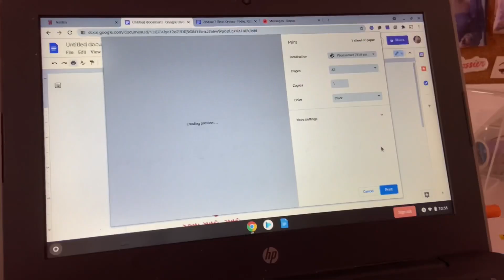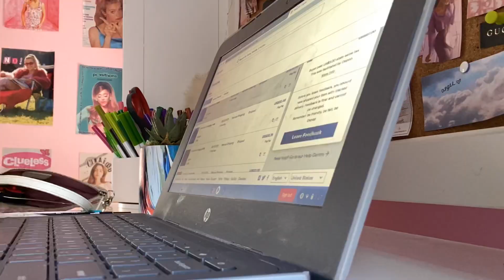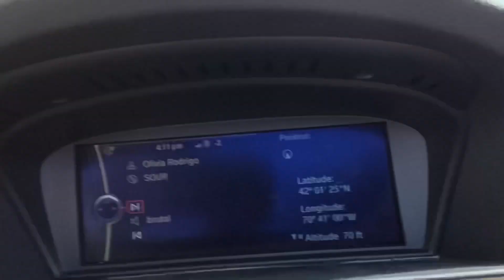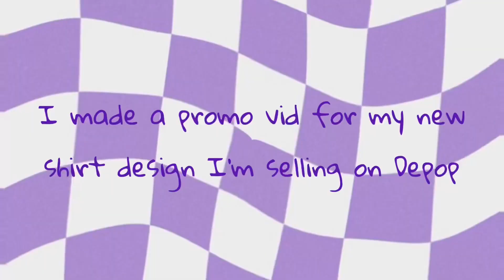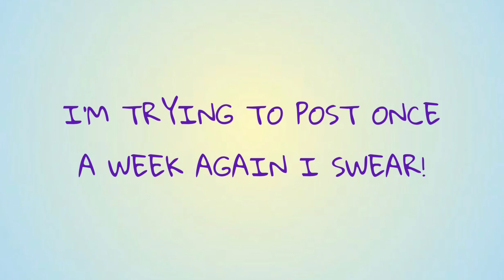SUMMER VLOG 💗 Fabric shopping, Depop work, Thrifting, Outfits, Coffee runs, Planning!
Hi!

In this vid I vlogged for a few days! I went to Joann for some fabric shopping, did some Depop work, thrifted, and some other fun things I’ve been doing this summer!

Xoxo,
Piper